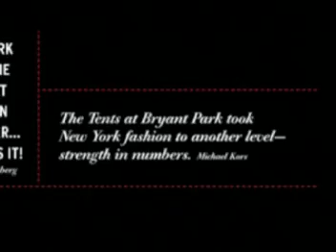Beata Bohman Nolcha Fashion Week.mpg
TV host Cognac Wellerlane interviews Designer Beata Bohman at Nolcha Fashion Week about her luxury brand of fabulous clothes and furs and next World Renowned Furrier Dennis Basso shows in the tents at Mercedes Benz Fashion week.